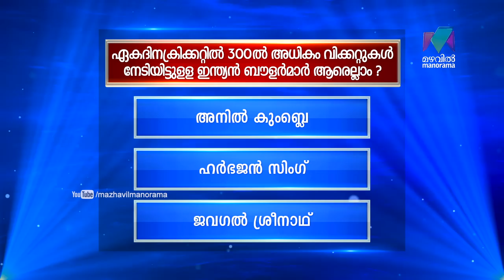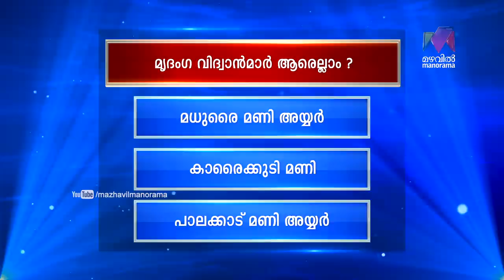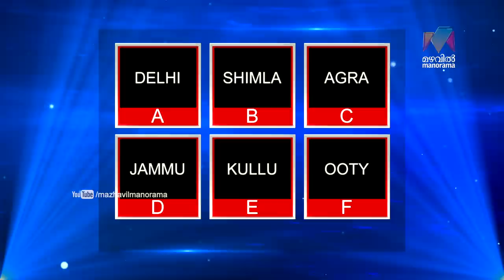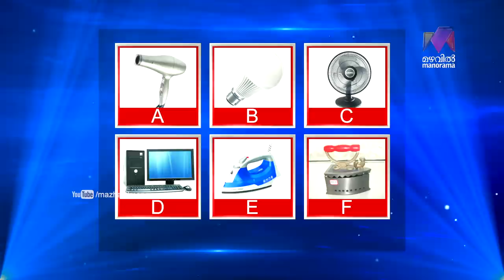Kuttikalodaano Kali l Ep - 29 Rahul Easwar v/s 7 Kids l Mazhavil Manorama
Kuttikalodaano Kali? :  7 Kids v/s Rahul Easwar. Rahul Easwar and his  'team malayalees' is ready to fight with kids.

About the show:

Mazhavil Manorama presenting a new game show 'Kuttikalodano Kali?' which is adapted from another international game show that thrilled audience world wide “Kids are all right”. The show which completly filled with knowldge and speed. 4 adults  and seven super kids will participate in each episode. The show has been licensed from International Production House Endemol Shine.

The 4 adults and 7 kids have to face 5 rounds, ie Nerkkuner, Kazhvhavattam, Iruvattapporattam, Bhoothakkannadi & Kuttikalasam . Each round the adults has to defeat kids.
The Malayalam version of 'Kuttikalodaano Kali' is hosted by actress – Poornima.
The show will be on air in  Mazhavil Manorama every thursday and friday @ 8.30 pm.